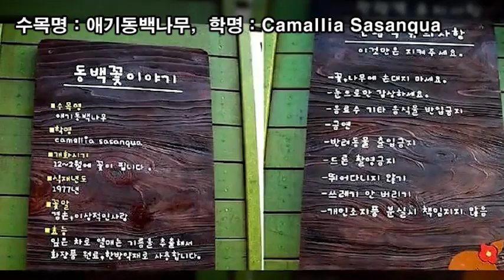랜선힐링여행, 제주 겨울여행, 겨울 여행 인생샷 명소 동백수목원 제2탄